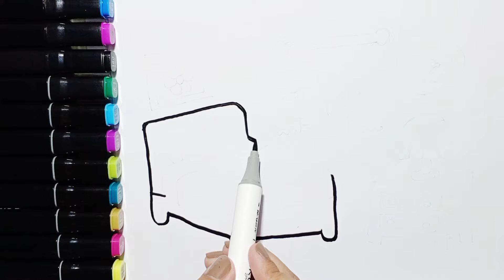Bedroom drawing and coloring 😍 drawing and coloring full tutorial